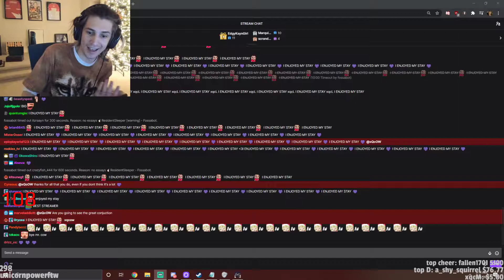Forbes in xQc's chat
credit-